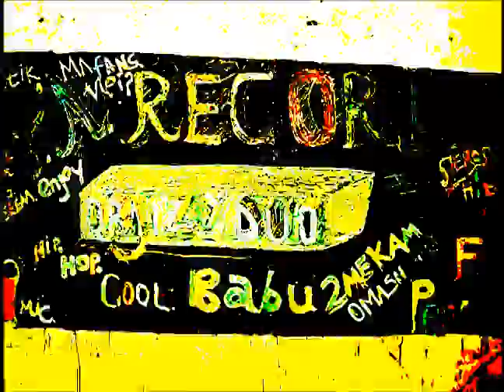Qraizy Duo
TUMEKAM KUWAKILISHA